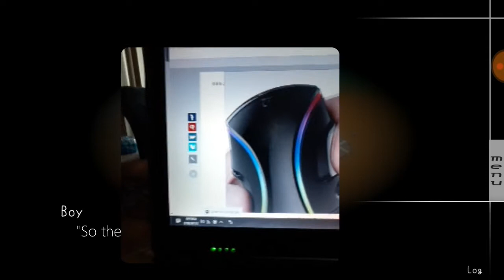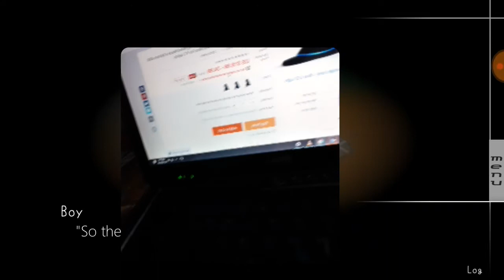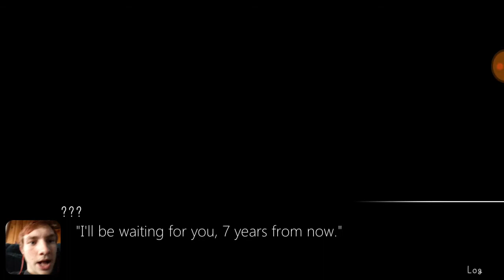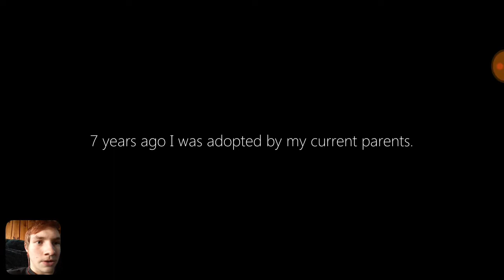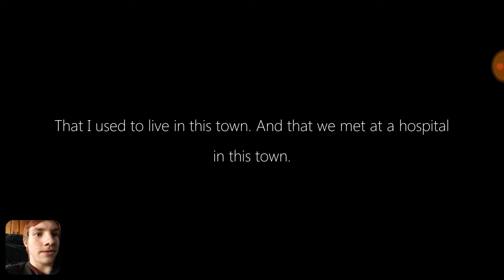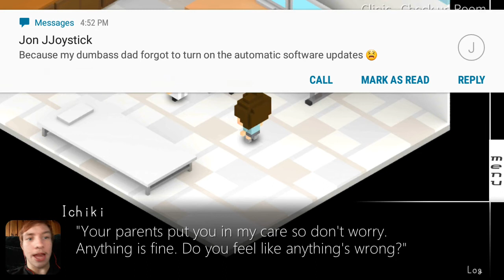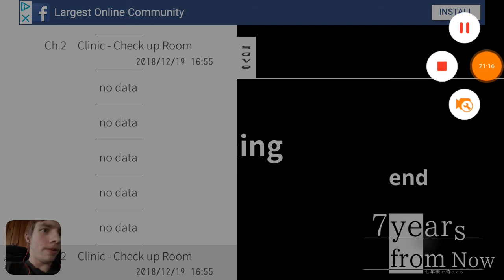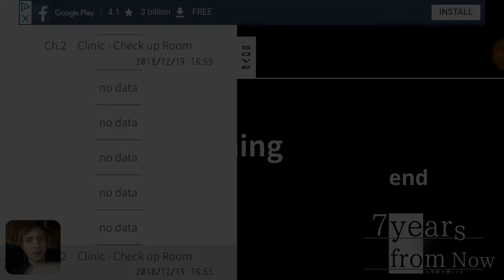"Meet Back Here 7 Years From Now.": 7 Years From Now Chapter 1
Delux M618 PLUS Ergonomics Vertical Gaming Wired Mouse 6 Buttons 4000 DPI Optical RGB Wireless Right Hand Mice For PC Laptop.